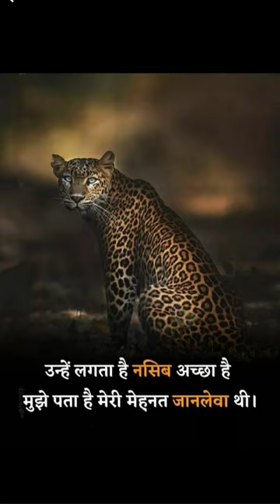#mainat rang la hee hai##